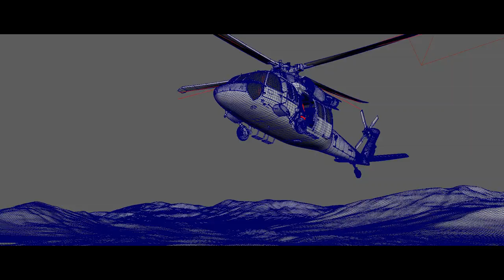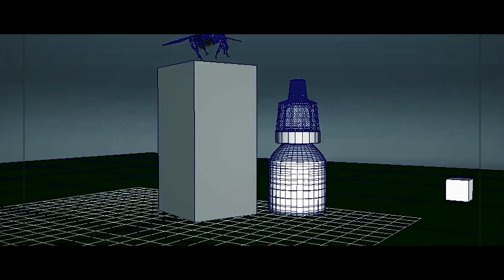CGI & VFX Showreels: "Pixshaper - CG, VFX Showreel 2018" - by Mihaly Banko | TheCGBros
Check out this latest showreel from the talented Mihaly Banko. This is his last showreel from 2018. He is a 3D generalist. his tasks were in the reel modeling, texturing, animation and composing.

Credits-Contributors:
The team of Black Media Production and Sysplex Film